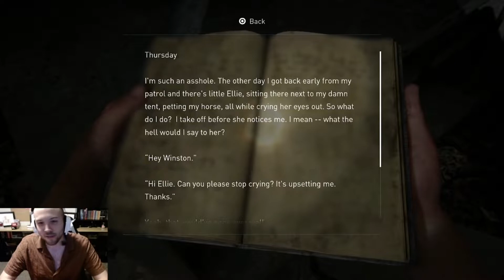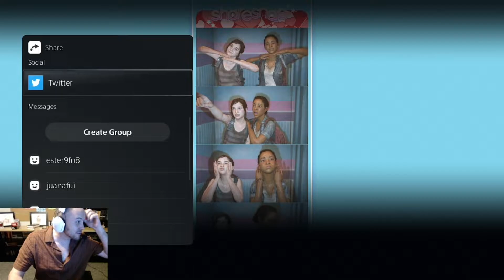Things Just Went From Bad to Worse | Last of Us Part I